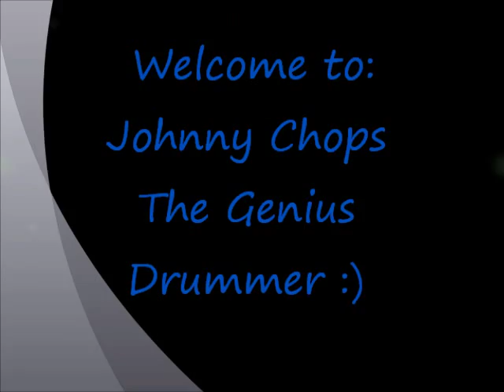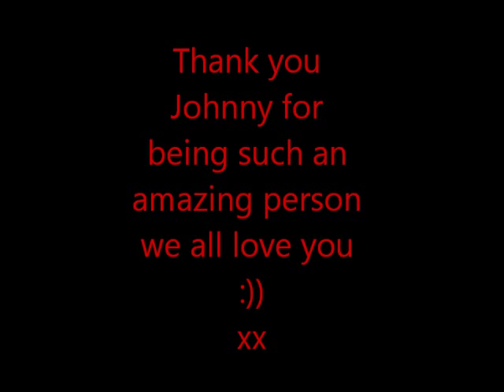Johnny Chops - Genius Drummer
My good friend Pam Aulich suggested making a video about Johnny Chops which i thought was a brilliant idea so i have put together some clips, pictures and fan pictures of Johnny hope you all enjoy.
I don't own any of the images or music full rights too the music goes too Wednesday and the people who provided the images for me too put in the video.